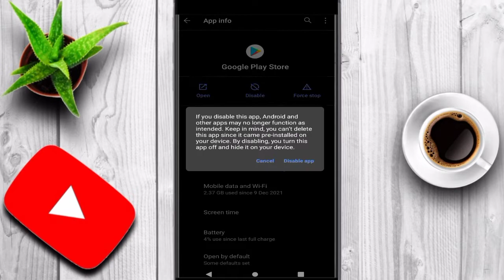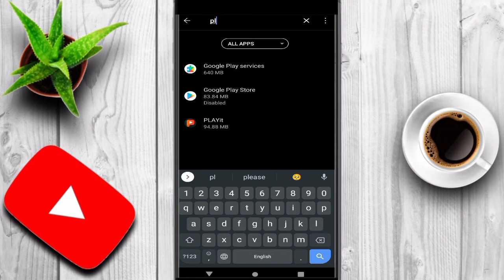Play Store Ko Wapas Kaise Laye !! Delete Play Store Ko Wapas Kaise Laye !! How To Recover Play Store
Hello friends,
                welcome to
      Ba st
To,
doston aaj ke is video me mai aap logo ko batlaunga ki, play store ko wapas kaise laye, how to recovery play store,

.Please🙏🙏 Supporting.

 Keywords...
Phone se play store delete ho gaaye to kya karen,
Phone se play store kaise download kare,
Phone se play store delete ho gaaye to kaise download karen,
Phone me play store kaise download kare,
Phone me play store kaise download kiya jata hai,
.Please🙏🙏 Supporting.